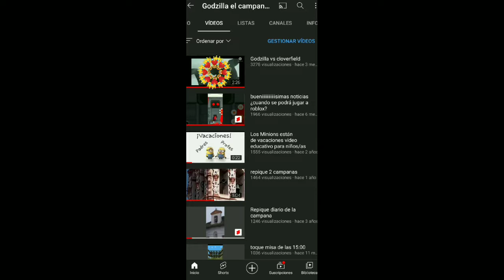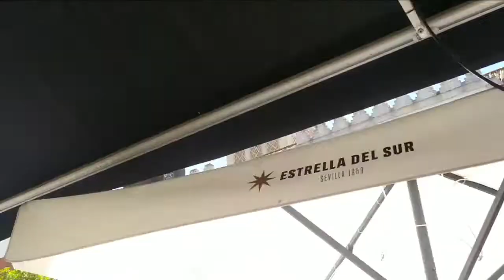Volteo 17 campanas y lágrimas de San Pedro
Aquí tenéis otro video de la Giralda después de un año sin grabar un volteo general este vídeo lo grabé de día